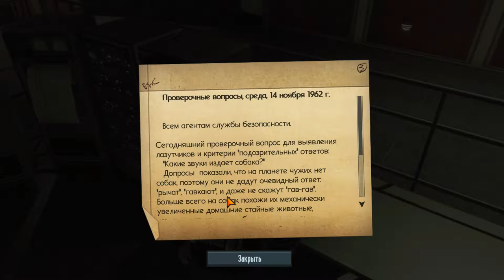The Bureau part 3